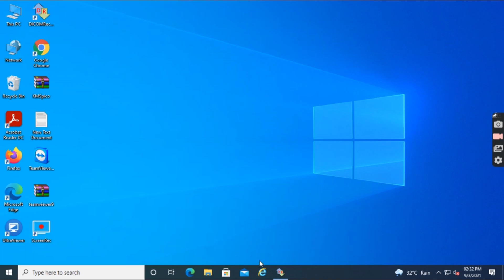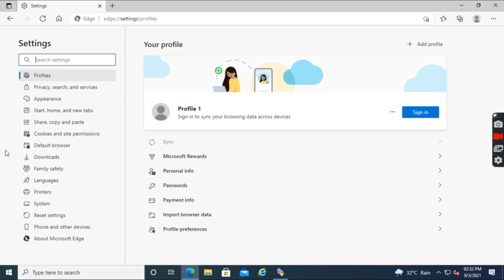How To Fix Microsoft edge Open Automatically When Internet Explorer Open 100% Fix Problem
Microsoft Edge opens automatically sometimes after several minutes. How to stop all tabs opening. Learn from this video about how to fix Microsoft edge problem. Stop the opening of random tabs on Microsoft Edge. Repair or reset your Microsoft Edge. This video fix your issue and Microsoft edge not opens tabs randomly.

Stop Edge Taking over Internet Explorer
How to Stop Microsoft Edge Opening of Internet explorer.
How to Stop Internet Explorer IE from Redirecting Page to Microsoft Edge on Windows 10.
How to Stop automatic redirection from IE to MS Edge.
Disable redirection to Microsoft edge.
How to change the default web browser in windows 10.
change to microsoft edge to internet explorer.

We are Uploaded Informative and Helpful Videos.

Edit From - Kine Master

My Microphone